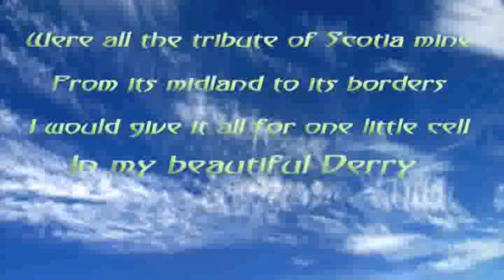Trailer for Columba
A festival of storytelling and celtic music, taking place on a trail from the west of Ireland to the west coast of Scotland, following in the footsteps of St Columba - from 24th July to 6th August 2009. Features the song Mo dhurachd thu thilleadh.

If you use Flickr, you can find our group - we also have a Facebook Events